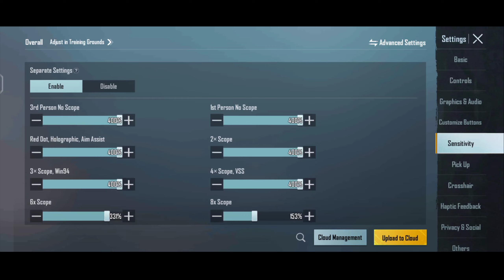Bgmi New Zero Recoil Sensitivity Code + Control Setting PUBG |BGMI Sensitivity Settings Update 2.2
Sensitivity Code :
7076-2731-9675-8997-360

Control Code :
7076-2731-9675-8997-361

Claw setup - 3 Finger + Always Gyroscope on
Clips setup - Kinemaster
Thumbnail edit : TRANS NC

Graphic - Smooth + Ultra 40 FPS
Recorder - Mi Screen Recorder
Server - India🇮🇳

KEEP SUPPORTING💪💪

bgmi 2.2 update full gyro senstivity
gmi 2.2 update ful gyroscope sensitivity handcamnp
2.2.0 update sensitivity settings
ogmi 2.2.0 update zero recoil sensitivity
gmi 2.2.0 update no recoil sensitivity settings
gmi new update
gmi new update sensitivity settings
bgmi 2.0.0 update sensitivity settings guide
2.2 UPDATE ZERO RECOIL BGMI SENSI
BEST BGMI & PUBG NO RECOIL SENSITIVITY
BGMI 2.2UPDATE NEW SENSITIVITY
NEW 2.0UPDATE NO RECOIL
BEST CONQUEROR ZERO RECOIL SENSITIVITY BGMI
NO RECOIL BGMI & PUBG 2.2SENSITIVITY
NO RECOIL CONQUEROR SENSITIVITY BGMI & PUBG MOBILE
NEW UPDATE ZERO RECOIL PUBG/BGMI SENSITIVITY SETING
bgmi sensitivity settings gyroscope
Dgmi sensitivity code
ogmi sensitivity settings gyroscope android
bgmi sensitivity appP
ogmi sensitivity all settings
gmi sensitivity and control code
bgmi sensitIViIty best code
bgmi sensitivity basic settings
Dgmi sensitivity bug
gmi sensitivity basic
gmi sensitivity code android
Dgmi sensitivity detault settings
gmi dp sensitivity
ogmi dynamo sensitivity code
Ogmi sensitivity for poco x3
Dgmi sensitivity glitch
ogmi sensitivity gyro settings
gmi sensitivity gyro code
ogmi sensitivity gyroscope ads
gmi sensitivity in android
bgmi sensitivity jonathan
pgmi joystick sensitivity
gmi jonathan sensitivity code
bgmi sensitivity code 2 tinger
bgmi sensitivity code today
ogmi sensitivity code 4 finger
ogmi best sensitivity settings without gyroscopeg
gmi best sensitivity code for android
bgmi defaut sensitivity settings
OcO X3 pro sensitivity pubg
poco x3 pro sensitivity pubg gyro new updated
oco x3 pro aim sensitivity